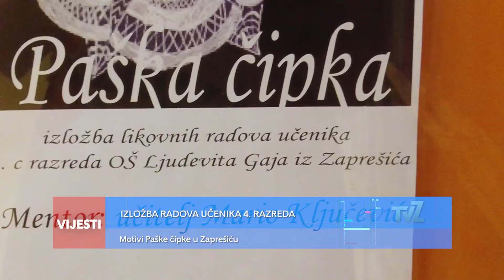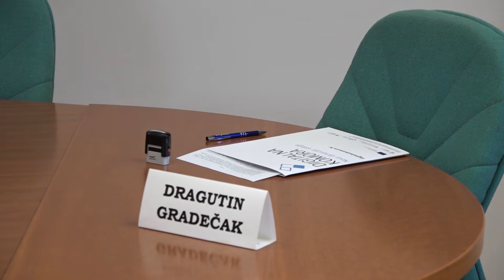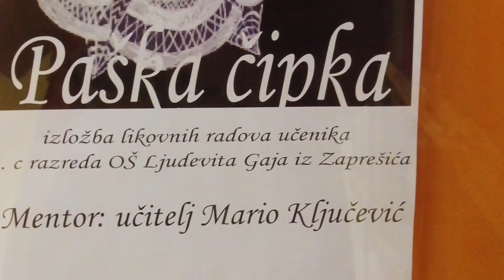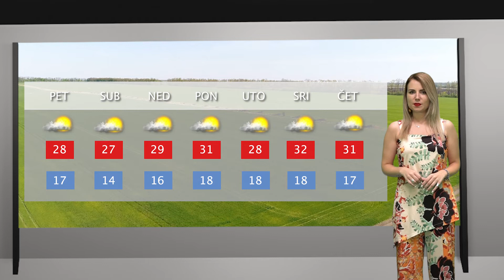Televizija Zapad - Podnevne Vijesti 23.07.2021.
U Vijestima pogledajte:

0:00 - NAJAVA EMISIJE

0:46 - POTPISAN SPORAZUM O SURADNJI
Zagorski gospodarski zbor, KZŽ i Grad Krapina

3:15 - OTVORENA APITERAPIJSKA KUĆICA U PUŠĆI
Udisanje zraka iz pčelinjih košnica

6:03 - IZLOŽBA RADOVA UČENIKA 4. RAZREDA
Motivi Paške čipke u Zaprešiću

8:06 - POČELO “10 DANA KOD BANA”
Brojna događanja u zaprešićkim Novim Dvorima

9:19 - VREMENSKA PROGNOZA